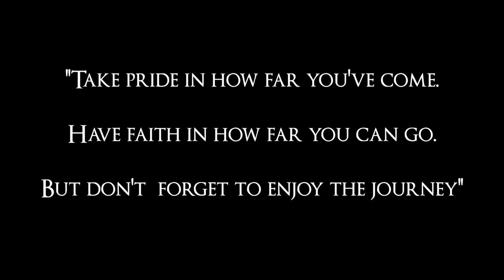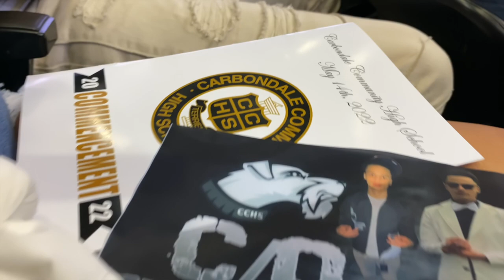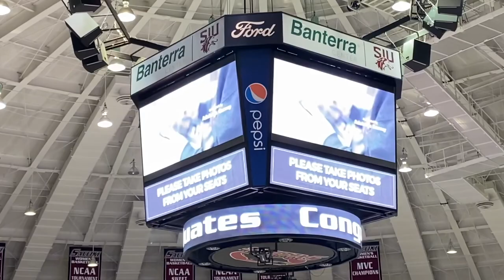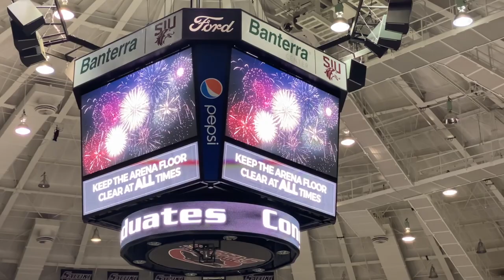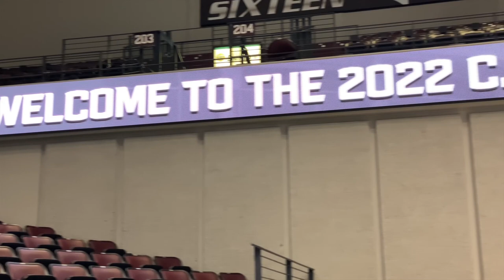Carbondale Community High School Graduation Ceremony “Class Of 2022” (Directed By Chef VonSean)